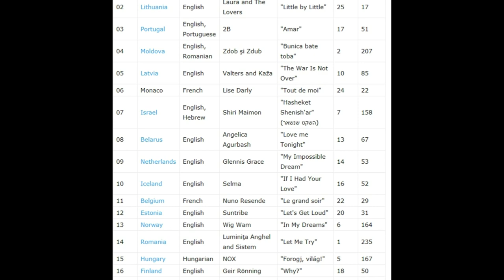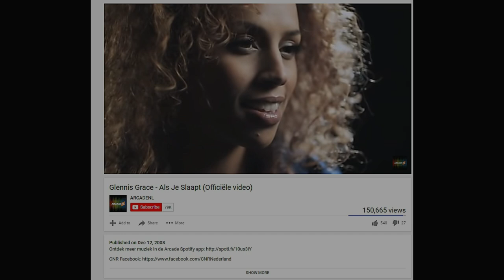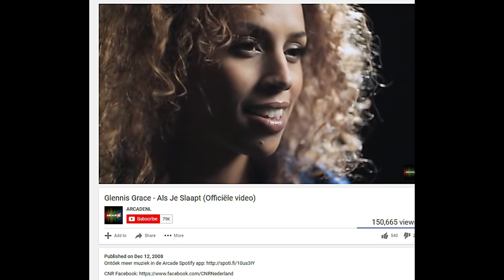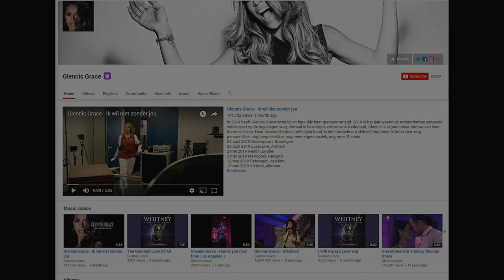The Story of Glennis Grace | Beyond America's Got Talent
Glennis Grace is a 40-year-old Dutch Singer from Amsterdam who appeared on season 13 of America’s Got Talent.
She has also has been called the dutch Whitney Houston due to her similarity to the late singer.
Glenda Batta, better known by her stage name Glennis Grace was born in Amsterdam and started her career at an early age.
Take a look at the video to learn more about Glennis Grace's incredible story.